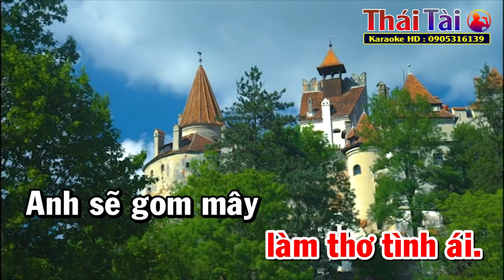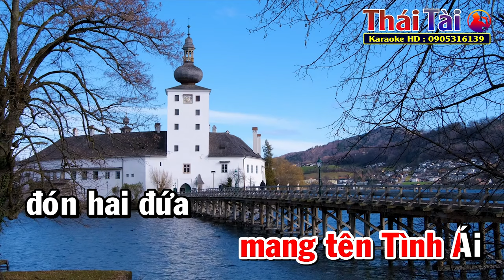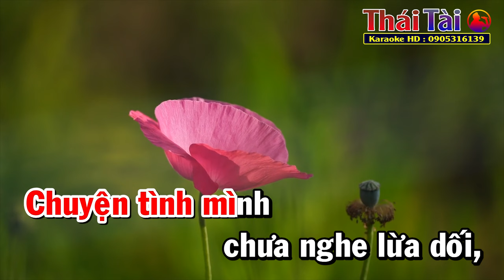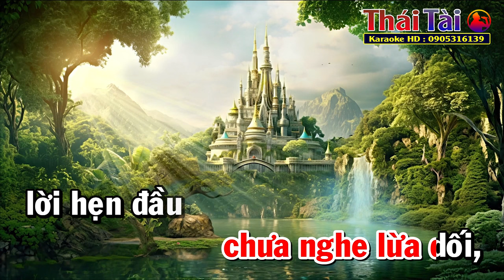Lâu Đài Tình Ái Karaoke Tone Nữ | Thái Tài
►Bài hát : Lâu Đài Tình Ái
►Sáng tác : Trần Thiện Thanh
❖▬▬▬▬▬▬▬▬▬▬ஜ۩۞۩ஜ▬▬▬▬▬▬▬▬▬▬❖